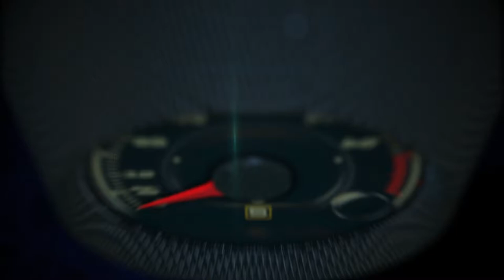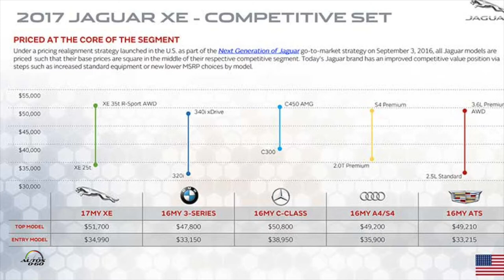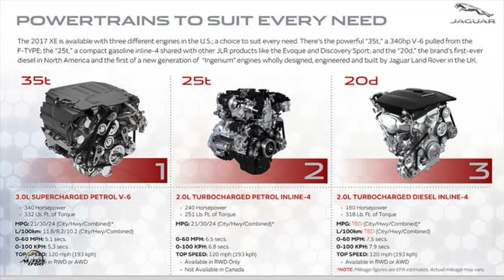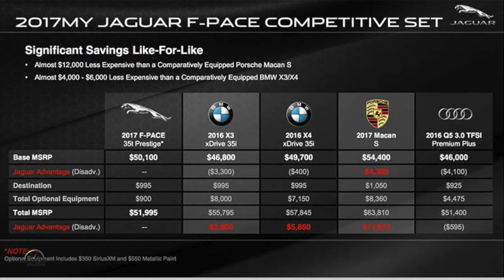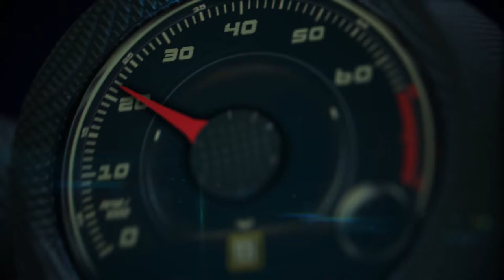2017 Jaguar XE and Jaguar F-Pace 1st drive in Colorado with Nathan Hoyt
2017 Jaguar XE and Jaguar F-Pace 1st drive in Colorado with Nathan Hoyt